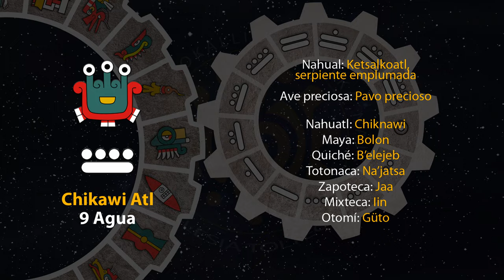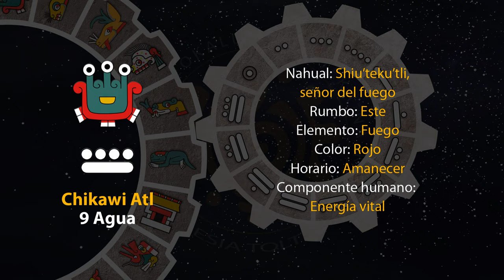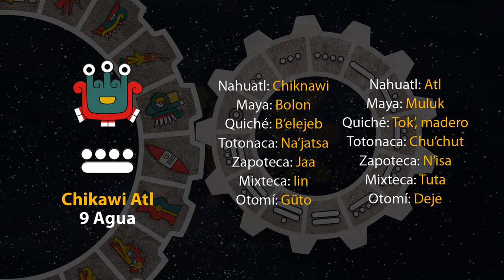El tonal de hoy es "9 Agua - Chiknawi Atl" 16/04/24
16 de Tosostontli
Año 8 Ocelote
50 del 19 Atado
5146 del Quinto Sol

16 de abril de 2024.